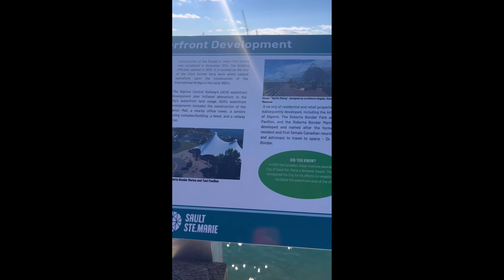Weekend Getaway with my daughter| Life in Canada